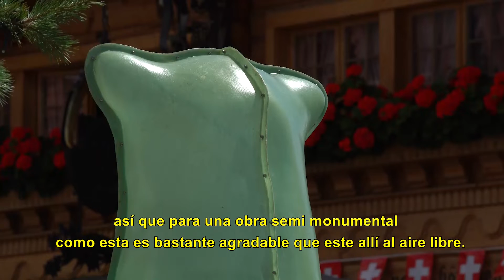Lokis VII - Por Denis Savary